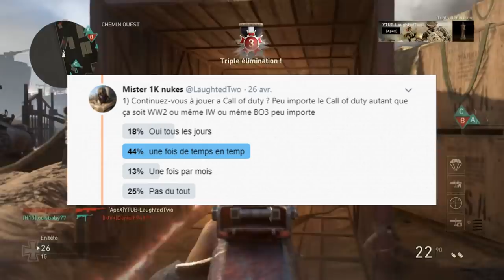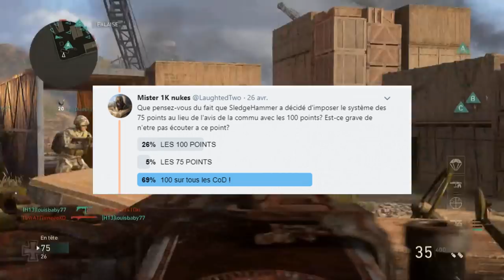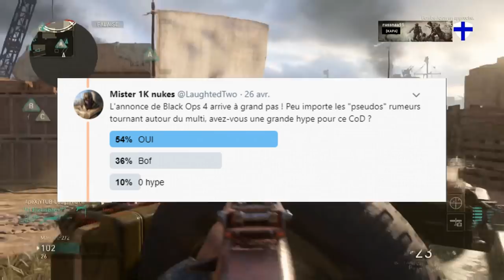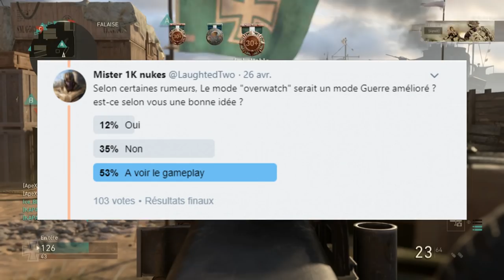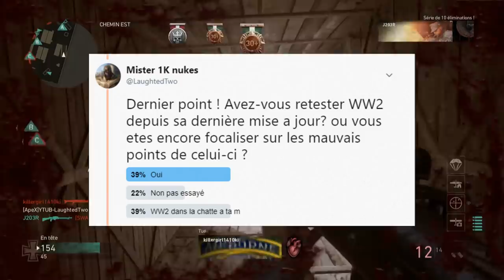BLACK OPS 4 vs FORTNITE BATTLE ROYALE ...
BLACK OPS 4 vs FORTNITE BATTLE ROYALE ! (GAMEPLAY WW2 MULTIJOUEUR COD) Cod BO4 vs FORTNITE BATTLE ROYALE ! Vivement l'attente du trailer multiplayer BO4 !